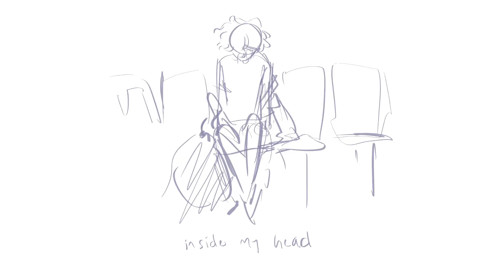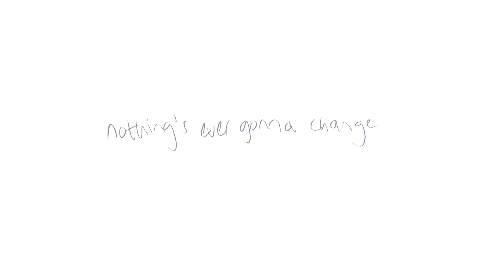stagnant || OC pmv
Hng I don’t like this very much but I did in fact finish it

More Sam content

G r e a t

Characters(all mine):
Sam - main boyo
Penelope - girl with two buns on top of her head
Lila - g l a s s e s
Lucas - depressed lookin boi with pushed back hair
Ember - beanie & e x t r a d e p r e s s e d
Clover - p Ure

song: stagnant - chloe moriondo